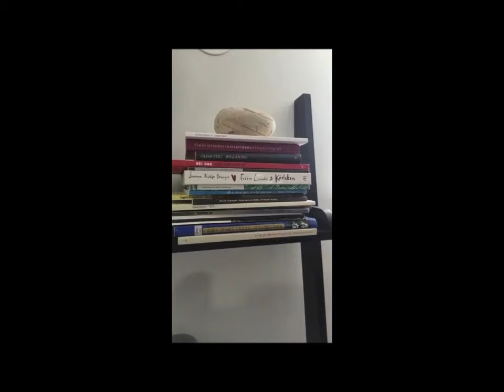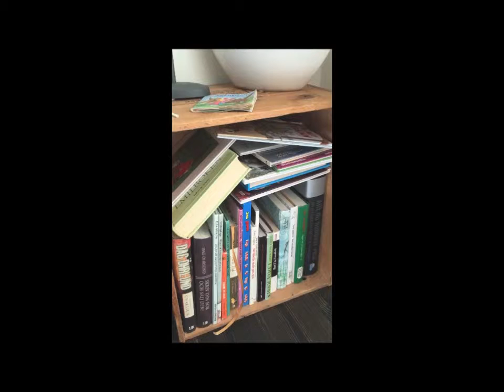Jessika Nilsson - Här är min bokhylla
Jessika Nilsson är en av de medverkande författarna i novellantologiserien om de sju dödssynderna. 23 författare ger sin bild av dödssynderna i dagens Sverige. Här presenterar Jessika sin bokhylla.